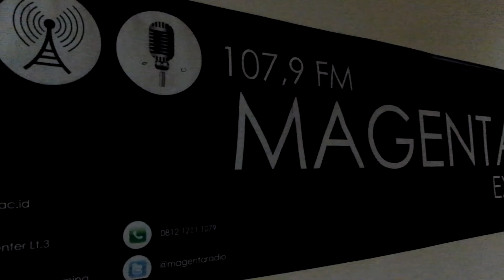Pengisi Suara Bahasa Indonesia : indovoiceover.com x Magenta UNY 107.9 FM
Tanggal 5 Oktober kemarin kita diundang untuk berbincang bincang mengenai apa itu indovoiceover di Magenta FM Universitas Negeri Yogyakarta. Seru! Terima kasih Magenta FM